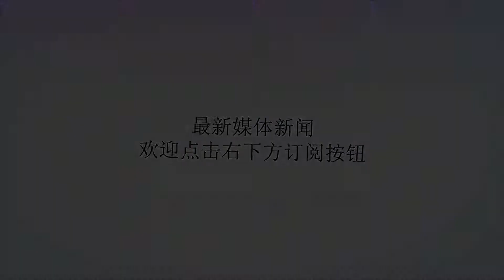荷兰男子吸毒后往直肠塞15个鸡蛋 肠破裂剖腹取蛋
谢谢！据报道，这名男子29岁，出于隐私没有公布姓名等其他信息。事发当天，他和伴侣约会，并服用了英文名称为GHB的毒品(这种毒品主要成分是γ-羟基丁酸，是一种迷药)。当整个人变嗨了之后，他们决定玩点刺激的。他们将15枚鸡蛋煮熟之后去壳，然后通过肛门塞入了这名男子的直肠。不久之后，男子感觉腹痛难耐，不得不前往当地医院。一名医生介绍说，"病人到达之后，心跳过快、呼吸急促。"医生一开始怀疑这名男子是腹腔脓毒症，并进行了CT检查。不过，检查显示男子盆腔结肠穿孔，在他的腹腔里除了有大量水煮蛋，还有大量的空气和液体。鉴于此，医生决定必须要对他实施紧急剖腹术。"我们尽可能地取出这15枚蛋，并彻底清洗了他的腹腔。"据介绍，这些水煮蛋让男子的肠壁出现了破裂的情况，医生将伤口进行了缝合。这段疯狂的毒品冒险经历让这名男子痛苦不堪，但幸运的是，他后来的恢复状况良好，在加护病房里观察了几天就已经获准出院了。